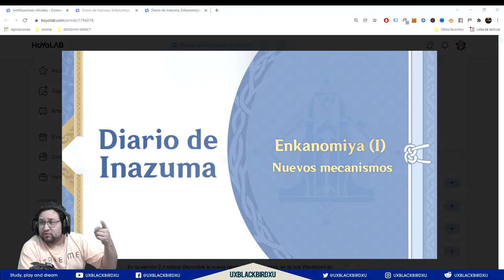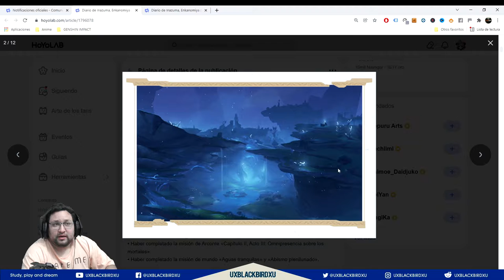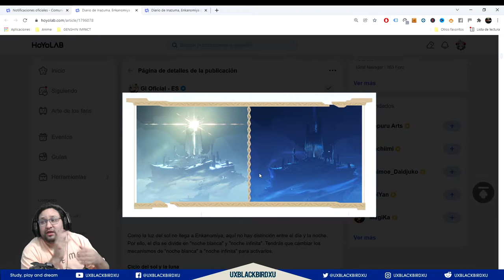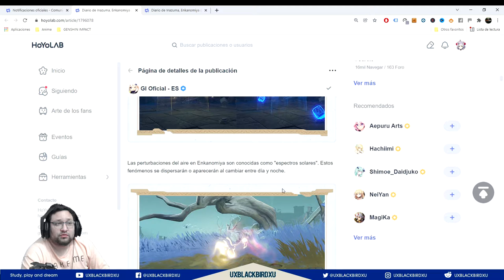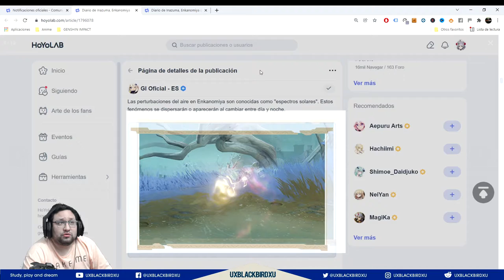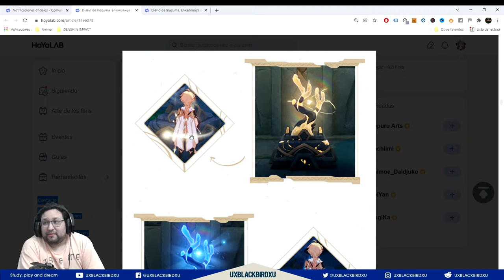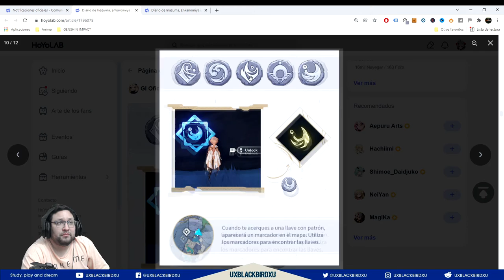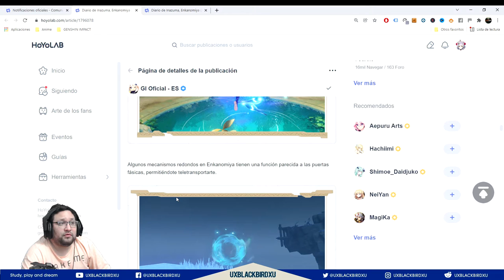GUIA ENKONOMIYA I | ⚡⚡ Genshin Impact ⚡⚡ | Protogemas, Mecanismos, noche y dia, llave con patron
OH EKATE
banners mas nuevos (ohekate)